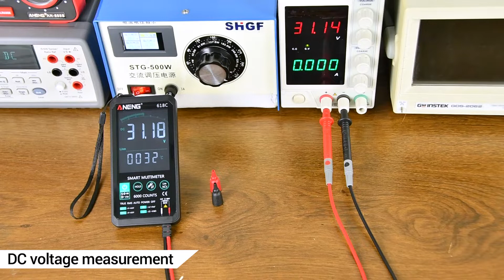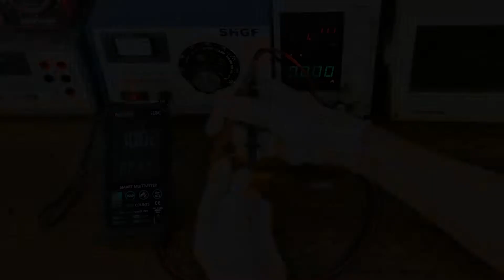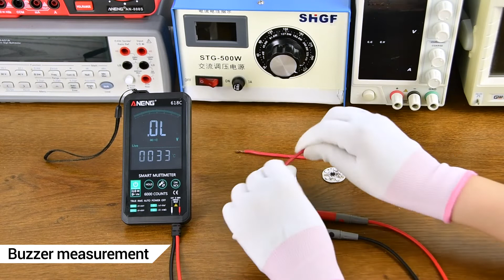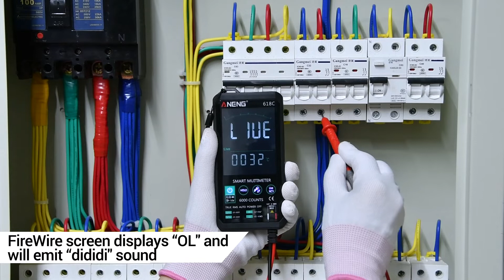ANENG 618C Digital Multimeter Smart Touch DC Analog Bar True RMS Auto Tester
ANENG 618C Touch Digital Multimeter Analog Bar True RMS

ANENG heavy technology, the first touch multimeter is launched!!!
Subvert the world, ANENG touch multimeter, new technology, pioneering touch screen multimeter!!!

Are you still worried about these?
Poor quality
Complex interface will not operate
The multimeter is too heavy and too large to carry
Inaccurate reading
Test button is prone to malfunction

Our team developed the latest multimeter: ANENG 618C !!!
Solve your worries

ANENG 618C is a brand new multimeter with a color touch screen, the screen is triple display LCD; main display, sub display, analog bar; the interface is simplified, Automatic Identification Design is very convenient to use and operate, and the measurement accuracy is high; the multimeter is small in size and weighs only 175g, easy to carry.

All in all, 618C is a multifunctional multimeter with advantages in one, it is the best choice for you to buy multimeter!!!

ANENG 618C Smart Touch Digital Multimeter DC/AC Analog Tester True RMS Professional Transistor Capacitor NCV smart Auto/Manual Testers Meter Multimetro

618C is a brand new multimeter with a color touch screen, the screen is triple display LCD; main display, sub display, analog bar; the interface is simplified, Manual/Auto recognition measurement, and the measurement accuracy is high; the multimeter is small in size , easy to carry.

Features:
1-1. Display mode: triple display LCD; main display, sub display, analog bar;
1-2. Maximum display: 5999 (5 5/6) bit automatic polarity display;
1-3. Measurement method: double integral A/D conversion;
1-4. Sampling rate: about 3 times per second;
1-5. Over range display: The highest position shows "OL";
1-6.Continuous power operation function;
1-7. Low voltage display
1-8. Working environment:(0～40)℃,relative humidity‹80%;
1-9. Power: AAA 2* 1.5V battery(Not included);